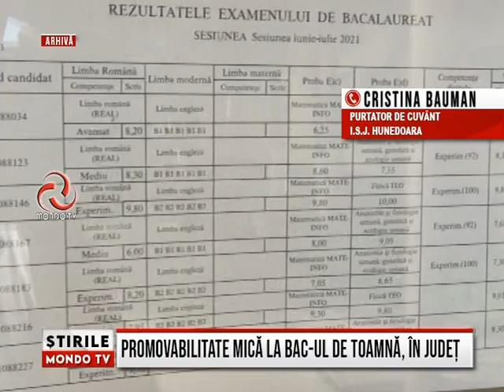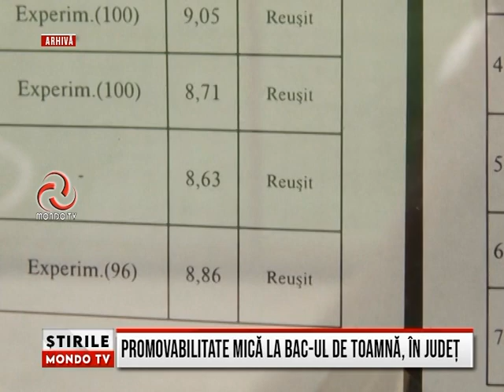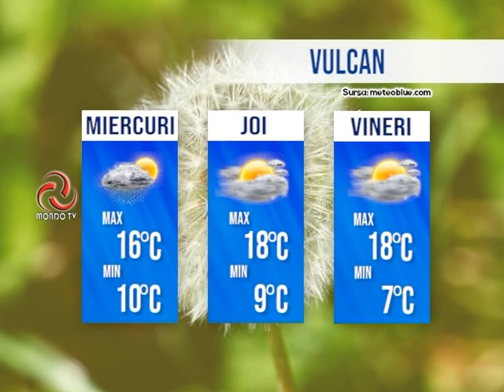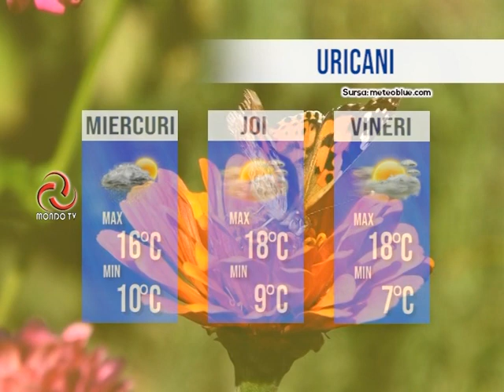STIRILE MONDO TV 31/08/2021